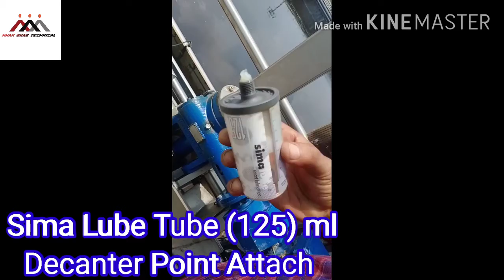SBR Tank Decanter C-Tech Baring | Oil Greasing | STP Plant Process in Hindi | Study STP Decanter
हेलो दोस्तों,
                 आज हम इस वीडियो मई अल्बर्ट decanter के बेरिंग और शील चेंजे कर के दिखाए गे आशा है की आपको वीडियो पसंद आएगा तो बने रहिये हमारी वीडियो मै हमारे चैनल को सब्स्क्राइब करना न भूले और बेल आइकॉन को प्रेस करना न भूले ताकि हम जब भी एसटीपी प्लांट के बारे मै वीडियो बनाये तो आपको मिल जाये .